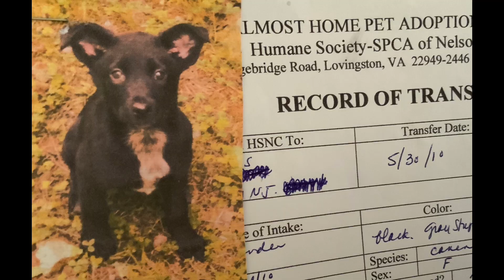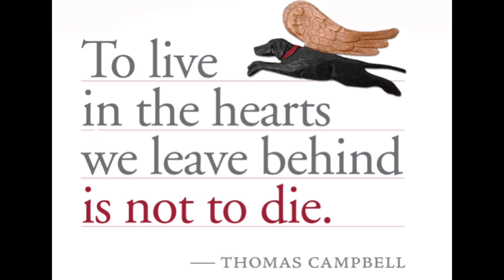In Loving Memory of Nala